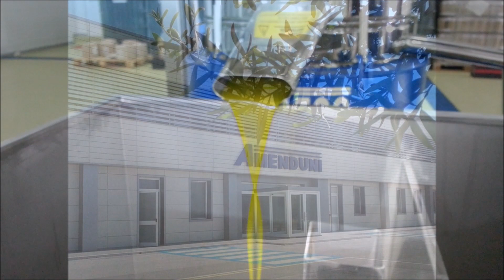Decanter 902S in Lavorazione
Alcune immagini del nostro Decanter 902S in diverse parti d'Italia e non solo, dalla Toscana alla Sicilia passando per la Puglia.